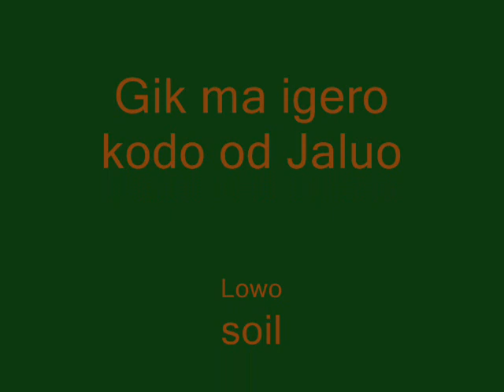Luo - Dala (home) and Ot (house)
When a Luo becomes adult and starts a family, he builds a Dala (home)of his own and in it he erects an Ot (house) as well as Dero (granary).